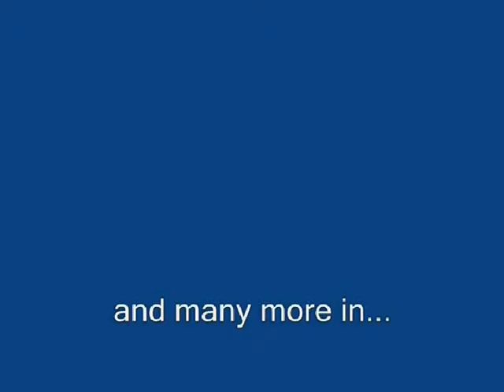Andrew Smith's Thomas Parody Collection Part 1.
Here is part one with a collection of my Thomas Parody Collection.
TonyGoldWing72
JoelTheSwedishDragon
TheNewTrainBoy54
TrainBoy43
TheTrainBoy43DisneyStyle
NewMaster626
Rabbit437
Emile Fischer
Allen Graph
TheBatman93
dcolemanh
FantasyFilms2013
sammuel1993
Alan Lynch
Eli J. Brony
Shaun Brittain
Julian14Bernardino
Daniel Pineda
Darth Kenobi
Vendalin
Noah B.
bluecoatscheesypoofs
sampea CAML
Francisco Hilario
Philip McGhee
RailPony
TheTrueSpyroMan
OldClassicGamer
emshomar
SkarloeyRailway01
Tiffany Salazar
Saffya
Ramahfool
DenisFan1998
Christopher Yagodzinski
JamesUK1999
James Haworth
James Graham
Mathias Melter
OldNewABCNostalgia
Steven Garcia118
OneWelshSheep
DuckGWR08
Thomas the Lego Engine
CraneProductions27
Joshua Horvath
Collin Joe
TrainBoy7
Tuckinator15
Junior Campbell
Trevor Ledgeway
William S. Young
KENDO BULL
oiramletoh
bluebellModelrailway
carson08022000
Dan Hull
Burning Platypus
Joshua Horvath
Darioquendero
MrHarrySkywalker
CloneCommandos101
HokuRinn
Dr. D.
luis bravo
Fancy Pants
danlefou
acw71000
edwardtophat
Jacob Kitts
TheUnluckyTug
LinkZeldaHD
RailWarrior
Chuck Pierce
dylan raby
Malechi Perez
martin1221000
BrickOtto17
David245611
SaltyFan12
CBLoquendo64
AngryChair1412
Julian Bernardino
NuriToxican
TheBlueE2
OneTrueThomasFan
Stuingtion
666Zombifyed
Thomas Parodies'Home
CaptainKmanOFP857
Joseph Marshall
GondarthReturns
KingSaber417
Steam/Diesel Trains & Railways
Inmoo
Lewis Davies Productions
6024KE1
Jake Rutigliano
EddieToot0959X The Thomas Lover
LeagueOfGhouls
L1FeMaKeR
ZachFB Studios
Shreklol
Fioaoiudou
Andrew Chesworth
McrGamer79
GamrTV
Shining Luna Productions
Joshua Horvath
BikdipOnABus
MizuGaming
Tuckinator15
Milan P.
edwardianeccentric
Blue Hyper Man
Louise Whittle
MSTSstudio
Merritt TrainBoy
TrainFan365
Daniel Alsop
Mr. Larrison
1223crashbandicoot
GarlandTheGreat
Sam B
BBC
MrEngine88
hunterkiller1440
foxontourthesecond
luis bravo
Fancy Pants
OneTrueThomasFan
Stuington
ApeCommander88
colin goldsmith
Chris Warman
hardrockinsteve123
MSTSstudio
skip3579
iluvallmychao0071
donald9anddouglas10
Firmus Piett
Chakri Jones Moni Prak and Friends
hunterkiller1440
JBTEvans
CarlosJB84
LynxPetroleum
sunburnedgravy
TrainBoy1984
MERCENARIO CRAZY
Jeff Mitchell
Łukasz Mokros
honskilled
honskilled2
dylan raby
William S. Young
KENDO BULL
Terrier55Stepney
Tuckinator15
NickyHelp
lagrogne
LinkZeldaHD
PSOV-MAINLINE
InterCitiesExpress
martin1221000
and more